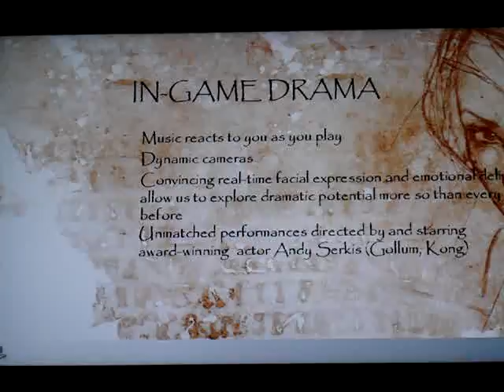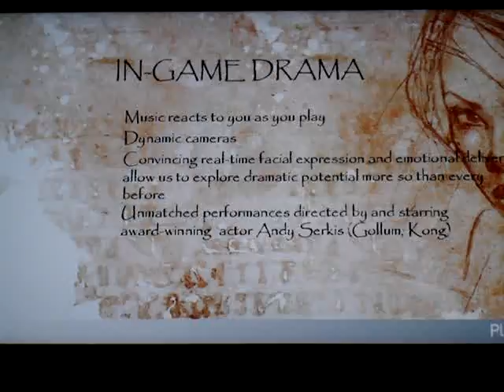PS3: Heavenly Sword Scenery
A clip with some environment scenes from Heavenly Sword.